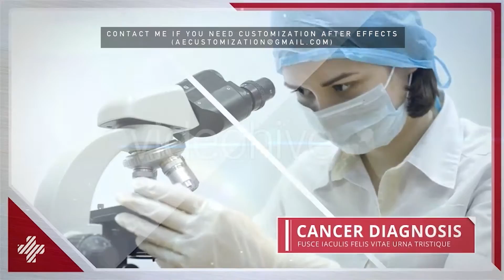Medical Center Photo Gallery | After Efects Project Files - Videohive template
Medical center photo gallery - After Effects CS5 and above - Easy to customize - 100% After Effects - Full HD 1920?1080 - No plugins required - Sound, Photo, Font in the preview not included Audio [Uplifting and Inspiring Background] [Swoosh] Image mov

download Medical Center Photo Gallery | After Efects Project Files - Videohive template